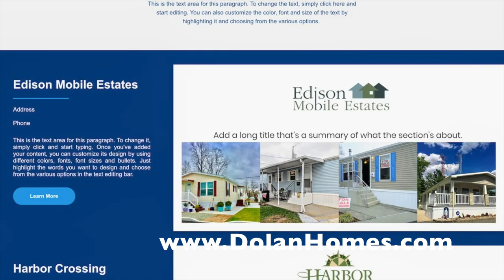Dolan Homes builds Manufactured Homes in Shore Acres Manasquan, New Jersey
Mr. Robert Dolan is a leader in the Manufactured Housing Industry:
He has been providing Manufactured Home, Mobile Home and Trailer services to New Jersey home and community owners for over 35 years.
He is a Certified US Govt HUD Manufactured Home Installers,
A Licensed Manufactured Home Dealer,
a Builder of NJ Quality, Innovative, Affordable Manufactured Homes,
an Expert in the removal and or demolition of older mobile homes and trailers,
He helps Community owners and managers who do not have the above licenses and certifications, nor the proper hauling equipment to remove older homes (mobile homes & trailers) and install and build newer (Manufactured) homes, following all the local regulations in our 3 communities and in the communities of others who request his assistance.
If you want it done right, you want Mr. Dolan and his team of men who pride themselves on offering jobs done right!
6) He has been the president of the NJ Manufactured Housing Association five different terms.